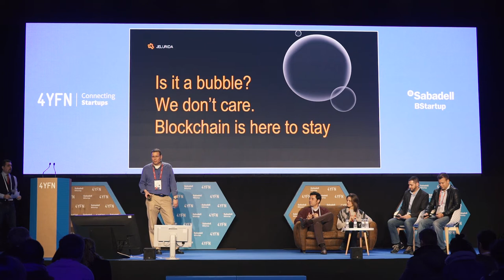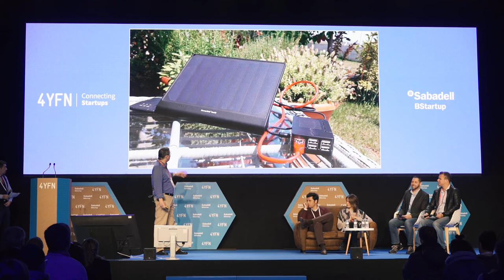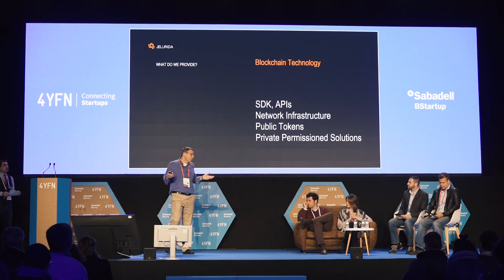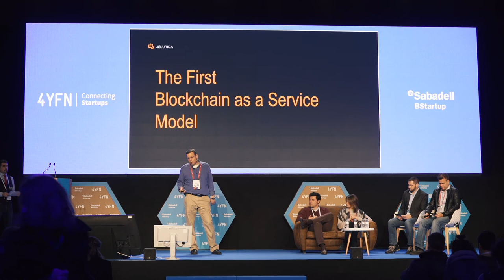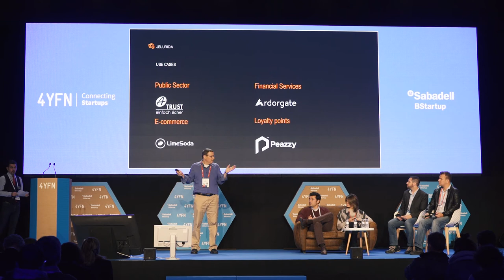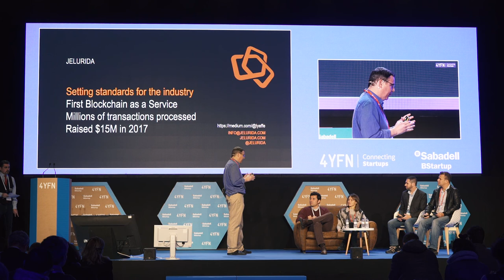Jelurida and Ardor Blockchain as a Service, Finalists at the 4YFN Awards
Jelurida has pioneered the Blockchain space and was a finalist at the 4YFN (Four Years from Now) conference at the 2018 Mobile World Congress in Barcelona. Watch Jelurida Co-Founder and Managing Director, Lior Yaffe, speak about why Blockchain is here to stay, and why Blockchain as a Service will allow any business, government, or individual to build and launch Blockchain applications with pre-built features quickly. Utilizing an Ardor Child Chain, and Proof of Stake algorithm, the Ardor platform is secure, scalable, environmentally friendly, and proven with five years in production.

What is Ardor Blockchain-as-a-service?

Ardor is a scalable Blockchain-as-a-service platform designed for broad business adoption. The Parent-Child chain architecture allows companies to build their products and services using Child-chains while relying on the infrastructure of nodes and security provided by the Ardor Parent-chain.

What is Nxt?

Nxt is a blockchain technology available for public and private use, with a five-year development history, proven stability, a massive community, and a well-established proof-of-stake model.

What is Jelurida?

Jelurida is a Blockchain Software company that enables enterprises to develop Blockchain applications using the Nxt and Ardor technologies.

Jelurida’s Blockchain technology is ready to be applied and enables customers to cooperate, promote unique value propositions, and create new business tackling real market opportunities.

Jelurida offers the proof of stake consensus and parent/child solutions built on top of four years of software development, IT experience, and technological leadership. Jelurida raised $15m in 2017 in order to expand its operations and enter new markets.

This license lets others distribute, remix, tweak, and build upon your work, even commercially, as long as they credit you for the original creation.